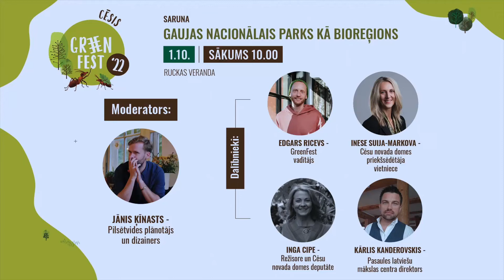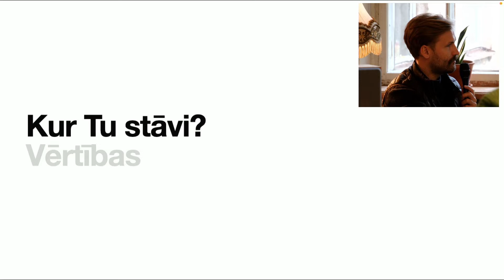Gaujas Nacionālais parks kā bioreģions (saruna)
GreenFest, Cēsis 2022 I 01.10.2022.

DALĪBNIEKI:
EDGARS RICEVS / GREENFEST VADĪTĀJS
Dabas draugs, biškopis, Līgatnes papīrfabrikas īpašnieks un IT uzņēmējs.

INESE SUIJA-MARKOVA / CĒSU NOVADA DOMES PRIEKŠSĒDĒTĀJA VIETNIECE
Cēsu novada domes priekšsēdētāja vietniece.

INGA CIPE / REŽISORE UN CĒSU NOVADA DOMES DEPUTĀTE
Priekuļu Kultūras nama pasākumu organizatore un Cēsu bērnu un jauniešu centra deju grupas “VIVA” vadītāja. No 2005.gada dažādu Latvijas dziesmu un deju svētku koncertu režisore un mākslinieciskā vadītāja.

KĀRLIS KANDEROVSKIS / PASAULES LATVIEŠU MĀKSLAS CENTRA  DIREKTORS
Studējis politikas zinātni un mākslu Čikāgas universitātē, kur Saskijas Sasenas un Džona Mīrshaimera vadībā un uzrakstījis disertāciju par politisko karikatūru ietekmi uz Ņujorkas 19. gadsimta mašīnpolitiku. Pētījis lauka un laboratorijas paleontoloģijas dinozauru fosiliju liešanu un formēšanu pie Pola Sereno. Strādājis mākslas galerijās Čikāgā, Ņujorkā un Losandželosā, pirms pārcēlās uz Cēsīm 2019. gadā, lai strādātu par Pasaules latviešu mākslas centra direktoru. Kārļa interešu lokā ir interaktīvā tēlniecība, audio cilpošana, netradicionālas katastrofu seku likvidēšanas tehnoloģijas (unorthodox disaster relief technologies), urbānisms un tintes zīmēšana.

MODERATORS: JĀNIS ĶĪNASTS / PILSĒTVIDES PLĀNOTĀJS UN DIZAINERS